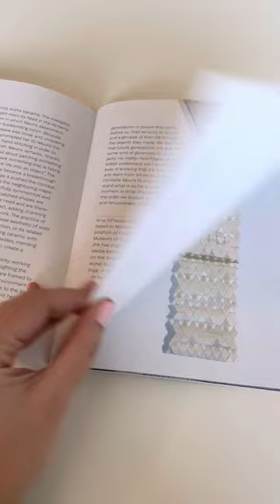Christine Meuris Catalog 'Veiled,' with Catalog Essay by Amy DiPlacido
I realized I never shared this beautiful catalog from Christine Meuris’s solo exhibition, ‘Veiled’ at Mercury 20 Gallery in Oakland, California. I had the pleasure of writing the catalog essay and am so proud to be a part of this project!

If you are unfamiliar with Christine’s work, she creates works on paper that initially appear as quilted, but are actually collaged mulberry paper on bookbinding cloth, to make ephemeral whispers of beauty.

I first met Christine when she was an Artist In Residence at San Jose Museum of Quilts & Textiles. I hope you enjoy reading about Christine's innovative process, using paper and bookbinding scrim to make 'stitched veils’ that act as metaphors of protection.

Be sure to catch our lecture, “Curator’s Conversations with Artist Christine Meuris and Amy DiPlacido,” which was postponed to March 1, 2023. So we’ll see you next year!  Enjoy